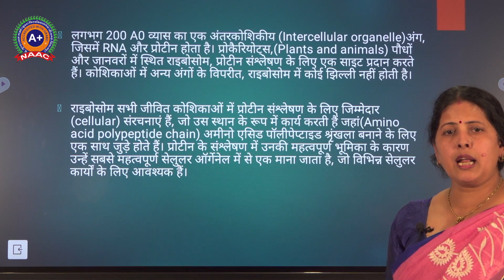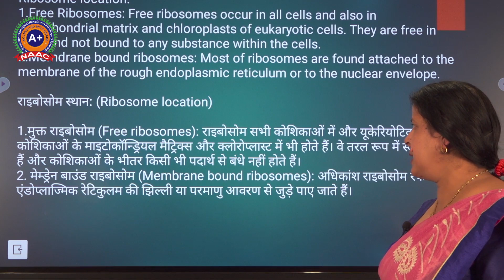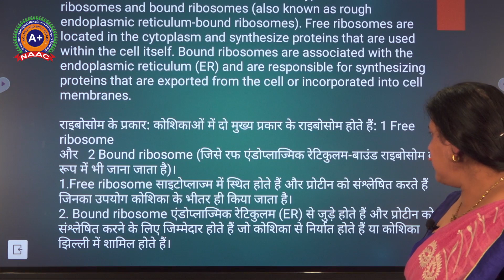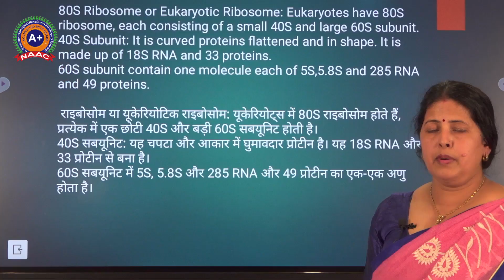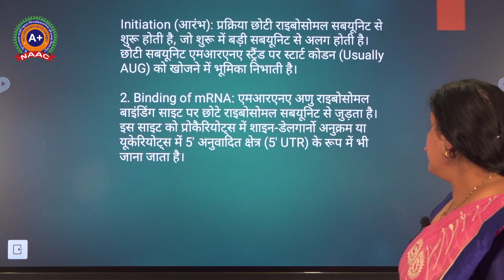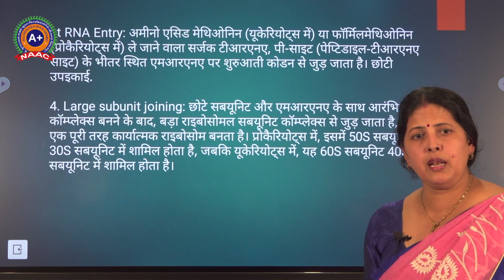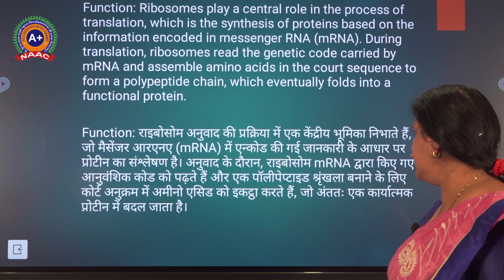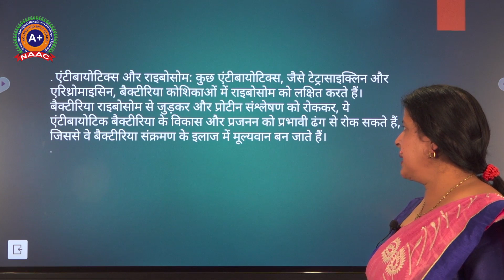RIBOSOME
RIBOSOME BY Dr  SARITA CHANDRAWANSHI